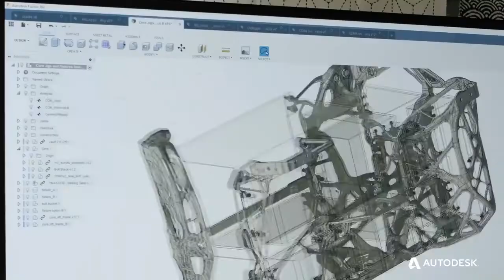Autodesk Official Show Reel 2019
Autodesk'in sınırları zorlayan 2019 gösterisini izleyin. 3B tasarım, bina, mühendislik ve eğlence yazılımlarında dünya lideri olarak size her şeyi yapma gücü veriyoruz.